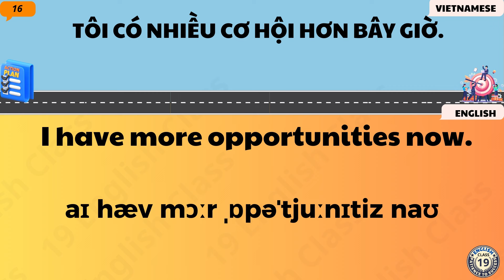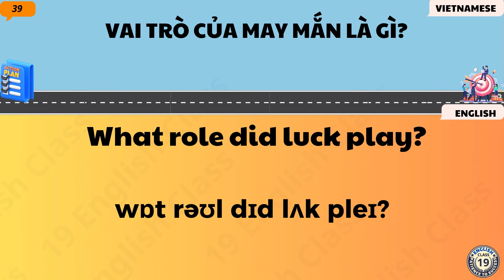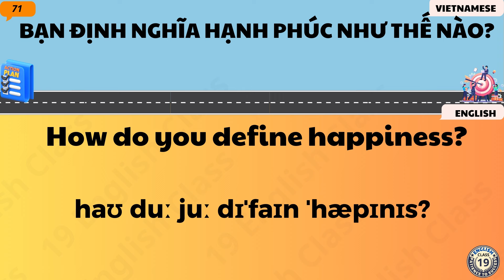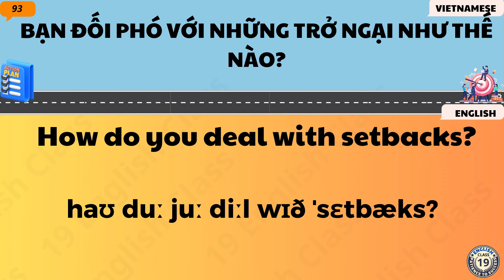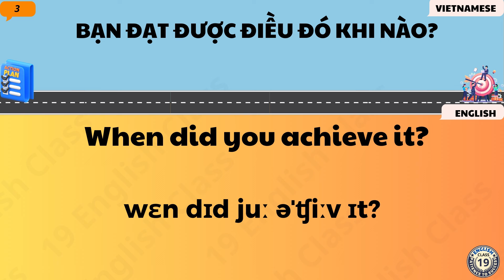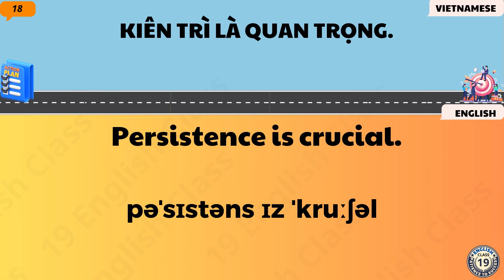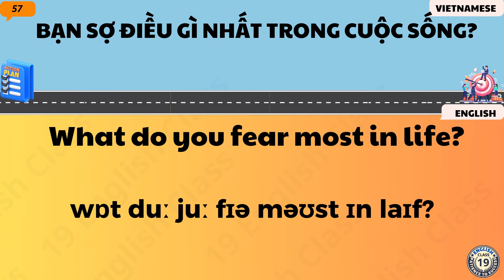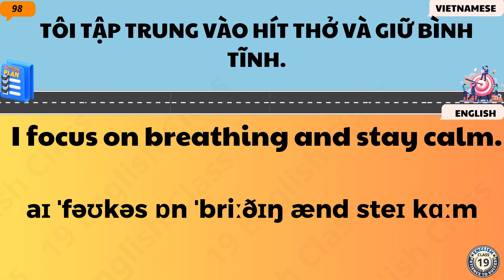Luyện nghe tiếng Anh song ngữ theo những tình huống thực tế cho người mới bắt đầu |Phần 145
Chào các bạn ! 👋 Chào mừng đến với kênh 19 English Class ! Kênh học tiếng Anh phản xạ giao tiếp cho người mất gốc". 📚✨

🌟 Một cốc cà phê cũng là nguồn động lực cho kênh làm những bài học hay hơn nửa, Cảm ơn rất nhiều ! 🌟

📖 Nội dung bài học trong video:
+ Trong mỗi video là 100 câu giao tiếp ngắn gọn, hiệu quả.
+ Áp dụng trong mọi tình huống hằng ngày.
+ Bài học sẽ được xuất bản hằng ngày.
+ Mỗi video bài học gồm 3 phần, Hãy thực hành chép chính tả để tăng kỹ năng nghe hiệu quả nhất
+ Hãy nghe lại nhiều lần cho đến khi nhớ từng câu.
+ Nếu chưa đúng, hãy nghe lại bài học đến khi thành thạo.

🔄 Kiên trì theo phương pháp này, bạn sẽ nhanh chóng nâng cao vốn từ và tự tin giao tiếp.

Chúng tôi cam kết giúp bạn nâng cao khả năng giao tiếp và tiếng Anh của mình mỗi ngày.

🌟 DÀNH CHO NHỮNG ANH CHỊ CÔ CHÚ ĐANG MUỐN HỌC TIẾNG ANH PHẢN XẠ 🌟

Đăng ký Học tiếng anh phản xạ cho người mất gốc tại đây:  ZL 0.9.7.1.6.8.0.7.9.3🤗
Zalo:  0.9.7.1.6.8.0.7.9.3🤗